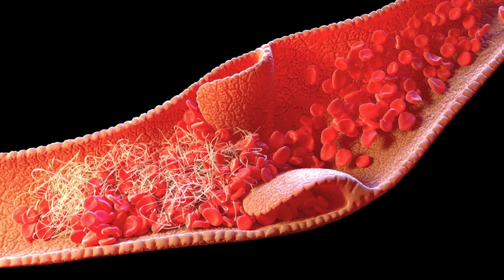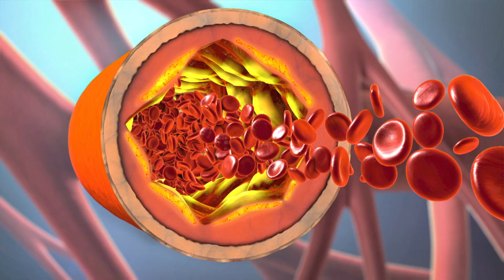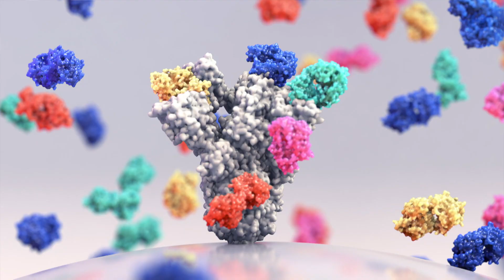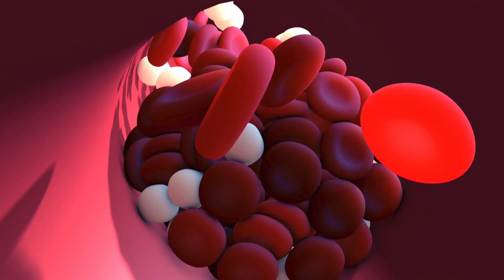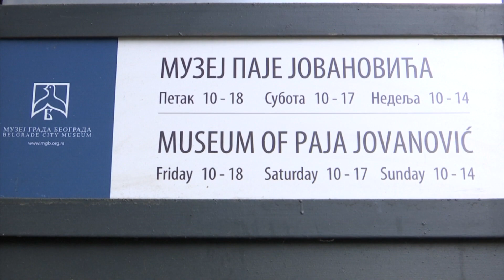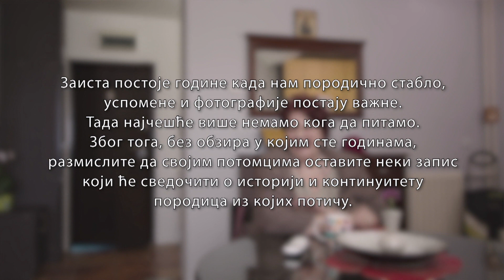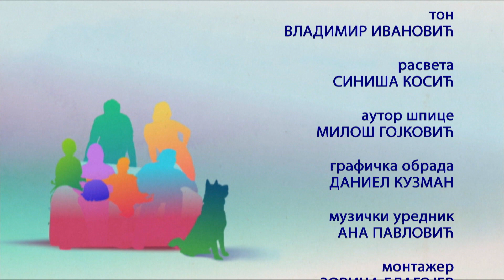Sve boje života 23.05.2021.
Najčešća komplikacija infekcije Kovidom 19 je tromboza o kojoj razgovaramo sa vaskularnim hirurgom, pukovnikom prof. dr Ivanom Marjanovićem. Do kojih saznanja se u najnovijim studijama došlo i zbog čega je tromboza toliko opasna? Objasnićemo i šta treba da znate ukoliko sami proveravate vrednosti D dimera.
Da li korona virusi mogu da pređu sa životinja na čoveka? Od kojih korona virusa oboljevaju mačke i psi govori u emisiji veterinar Vladimir Terzin.
Kako prepoznati prirodan med? Zbog čega meda ima sve manje i šta utiče na smanjenje broja pčela? Koje su karakteristike meda od borovih iglica i da li se od maslačka pravi med saznaćete od prof. dr Ljubiše Stanisavljevića sa Biloškog fakulteta.
O novom zakonu koji će detaljnije urediti delatnost muzeja kao i to ko će moći i na koji način da osnuje muzej govori Danijela Vanušić, pomoćnik ministra kulture iz Sektora za zaštitu kulturnog nasleđa i digitalizaciju. O muzejima ali i nedavnoj akciji uređenja vrta u Konaku kneginje Ljubice razgovarali smo i sa direktorkom Muzeja grada Beograda, Jelenom Medaković.
Razumenka i komšija Mile u Sitnicama svakodnevice razgovaraju o prošlim događajima i planiraju da ih zabeleže.
U gnezdo Sare i Novka stigle su prinove.